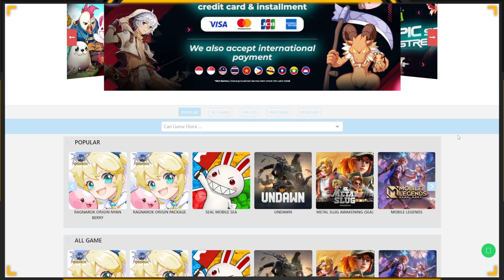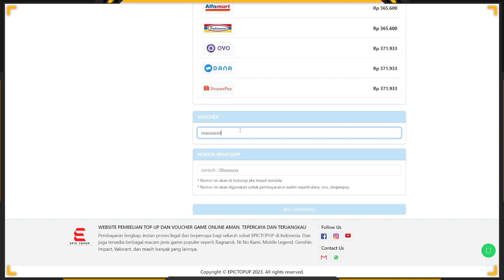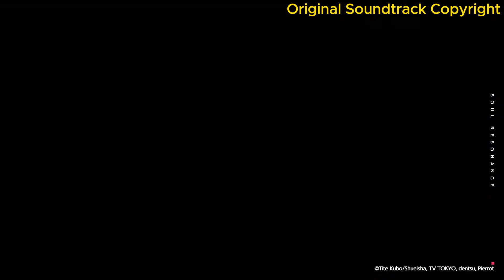Bleach Soul Resonance "Project Blade" - Global Official Trailer PV [PC-Mobile] - Gameplay Trailer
Mau TOPUP!!? Dragon Nest 2 Murah, Cepat, Aman!?
Di Epic Topup AJ!?

Jangan Lupa Gunakan Kode Voucher "maswanid"

Kalian Bisa TOP UP Game Apapun Disini:
Mulai dari DN , Ragnarok Origin , Genshin Impat , Tower of Fantasy dll